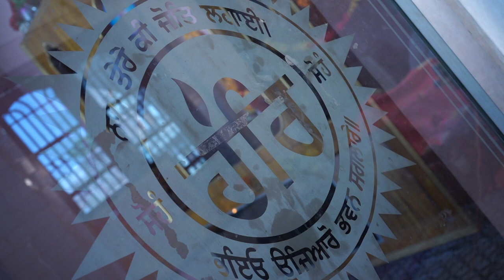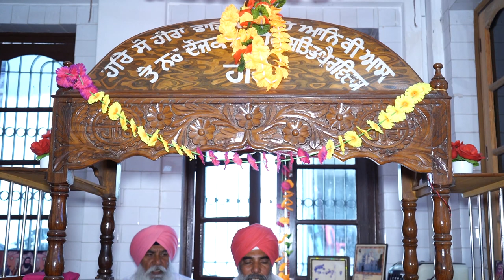Som Parkash Weds Suma Rani 02